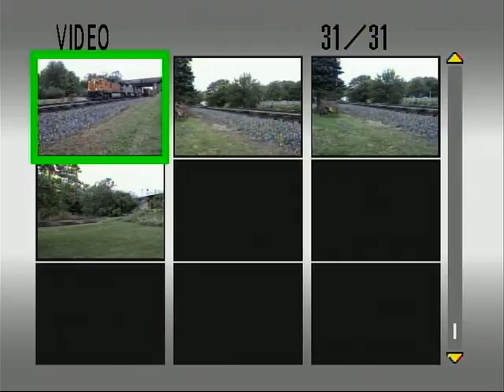HOLY CRAP! GREAT POWER ON THE Q CHISTO Including 2 BN SD-60M's!!!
Once again BNSF finds a way to entertain us with a Z-train.  If only they could do this more often.

09/18/2010

Q CHISTO

Galesburg, IL

BNSF 4686 (DASH9-44CW)
BNSF 8299 (SD75I)
BNSF 4377 (DASH9-44CW)
BNSF 8101 (SD60M) (ex-BN)
BNSF 8128 (SD60M) (ex-BN)